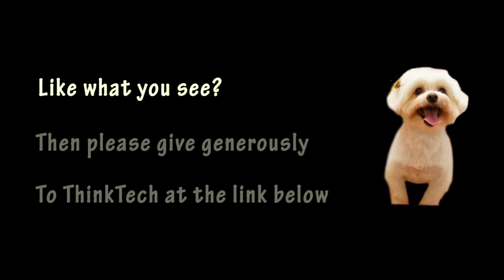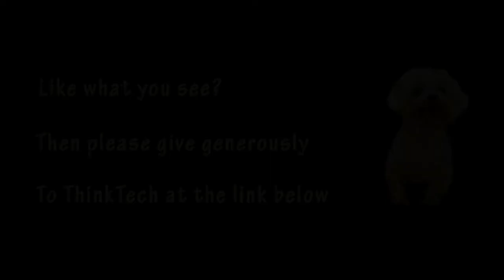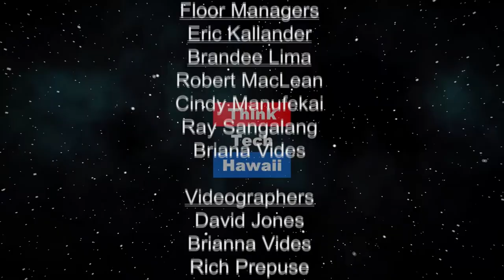Its a Wrap (Condo Insider)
2019 Legislature.  Richard Emery and Jane Sugimura close out the 2019 Legislation session